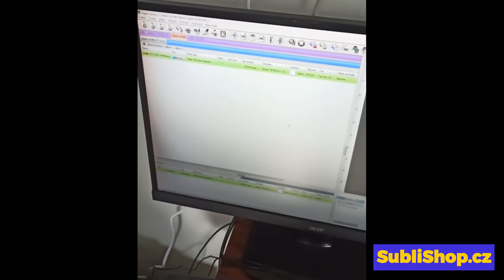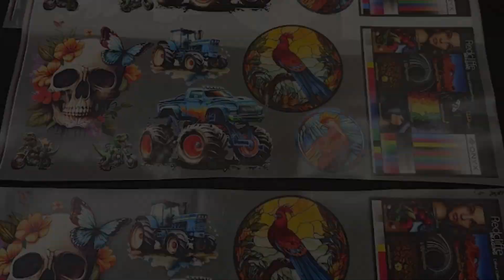DTF conversion Epson L18050 / ET-18100, ready to print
Názorné video zobrazující úpravu tiskárny Epson L18050 pro účely DTF tisku..
S touto úpravou je možné nalét DTF inkousty a okamžitě tisknout. (Přes DTF RIP software, bez RIPu to nebude fungovat)

Tato tiskárna je alternativa modelu L8180.

Rozdíly:
✅ L18050 je o cca 800 Kč levnější než L8180
✅ L18050 je možné otevřít a mít lepší přístup pro případnou instalaci hadičkového externího systému či jen přípojku na bílou barvu
⛔ L18050 nemá displej, tedy není možné "naklikat" bez připojeného PC čištění či jakoukoliv údržbu
⛔ L18050 působí levnějším dojmem
Vypadá to, že vnitřní hlavní část odpovědná za tisk je naprosto shodná s modelem L8180, včetně tiskové hlavy. Nutno ale ověřit. Pro nás se jedná nyní o nový model.

Proces konverze je jednoduchý a v několika málo krocích:
1) odšroubování 2x šrobků černého krytu
2) odšroubování 1 ks šroubu co drží kovový pás s 6ti hadičkama
3) nadzvednutí jak kovového pásu, tak plastového panelu s rolery na levé straně pod ním - musí to lupnout a poposkočit. Zatlačí se vše zpět.
4) zapne se tiskárna a vytáhne 220V kabel, vozík se posune na levou stranu
5) vypodloží se "protistrana" tiskárny u parkovací pozice
6) kombinačkama/šroubovákem se vypáčí horizontálně panel - opatrně aby se nepoškodilo nic na protější straně. Prakticky se to dělá tak, že se panel cca 5 mm nadzvedne a páčí se horizontálně od sebe. Až se "pacička" vykřiví a vypáčí.
7) opatrně se panel vyjme tak aby nepoškodil vozík / tiskovou hlavu.
8) s pomocí podložek se vlevo a vpravo přitlačí spodní část tiskárny.
9) nařežou a vyjmou se gumičky z výstupní spodní hřídele.

Osazení barev (zleva doprava) doporučené Cadlinkem pro Digital Factory 11:
KWCMYW. (tedy místo Lc a Lm je White).

Touto konverzí není potřeba již řešit podtlakové přisávání, protože fólie je dostatečně nízko a pokud není DTF fólie již zvlněná na vstupu, tak se podaří udržet rovinnost a člověk může tisknout s určitou jistotou a na tohle řešení se dá prostě spolehnout. Základem je ale rovná deska (plech, silný karton či kus plastu) na výstupu. Dále je možné DTF fólii předlepit A4 běžným papírem na šíři. A tisknout potom až třeba od 25 až 30 cm. A tisknout dlouhé pásy. Různé filozofie tisku popisujeme v jiných videích. Doporučujeme používat 60cm fólii střiženou příčně na aktuálně tisknutou šíři grafiky. Tak aby nevznikal zbytečný odpad. 60cm role umožní i 33cm SRA3+ tiskovou šíři.

Upozornění: Digital Factory v10 tuto tiskárnu nepodporuje. Je potřeba verze DFv11.

Vše potřebné pro DTF tisk v našem e-shopu v sekci DTF

Rozjeďte tisky na bavlněný textil už "zítra"! 🙂